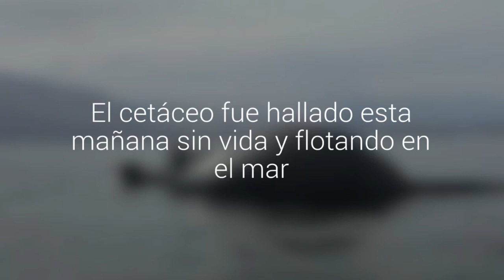Conmoción en Iquique por la muerte de la ballena azul que varó en El Colorado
El cetáceo fue hallado esta mañana sin vida y flotando en el mar.